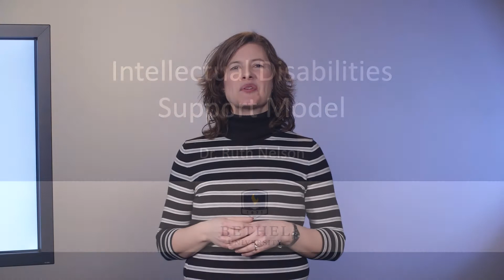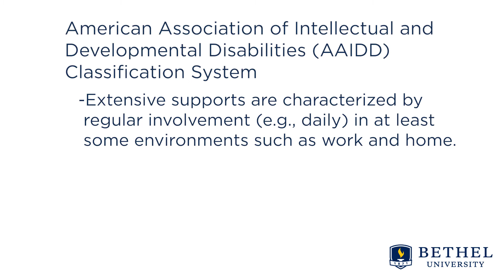Intellectual Disabilities Support Model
By Ruth Nelson, PhD, Professor
(2020, February 27) This short 2 minute video highlights the support definitional model of intellectual disabilities put forth by the American Association on Intellectual & Developmental Disabilities.  This is a helpful tool to understand how much support may be needed depending on the individual's needs across settings and adaptive behavior domains.

PSYC370 Disabilities & Giftedness
Social and Behavioral Sciences
CAPS (College of Adult and Professional Studies)
Psychology (B.A.)
Support; intellectual disabilities; definition; AAIDD